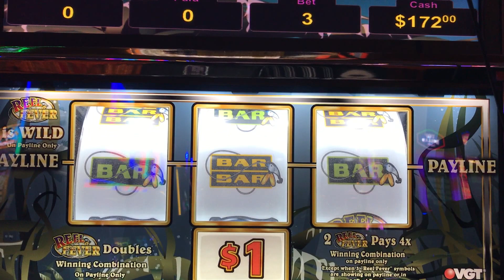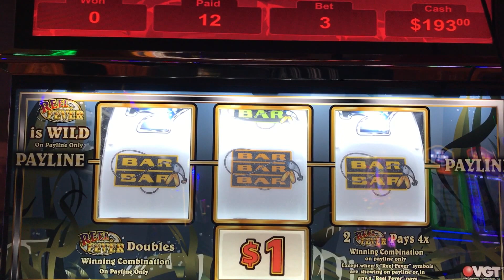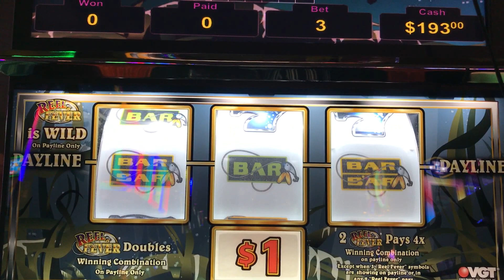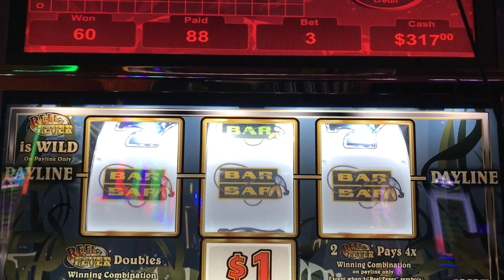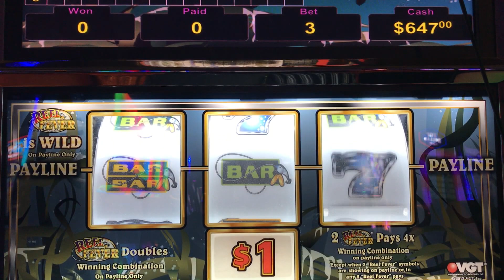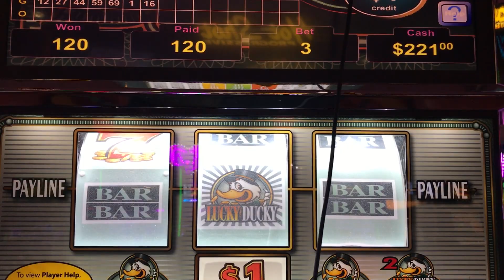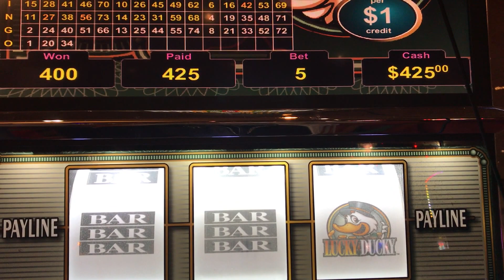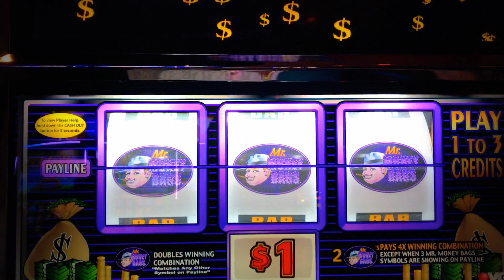🔴 VGT REEL FEVER** VGT LIVE LONG PLAY! CLIPS of BIG WINS & HAND PAY!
These games were played at Choctaw Casino & Resort in Durant Oklahoma and also WinStar World Casino in Thackerville, Oklahoma

VGT's are very unexpected as we have no bonuses, just surprising RED SCREENS. Towards the end of the video you will see clips of wins caught off camera.

I try and play DOUBLE or NOTHING to try and catch a LIVE HAND PAY! I haven't yet but I will continue this journey and hope to one day catch it LIVE!!

I appreciate everyone for the support!